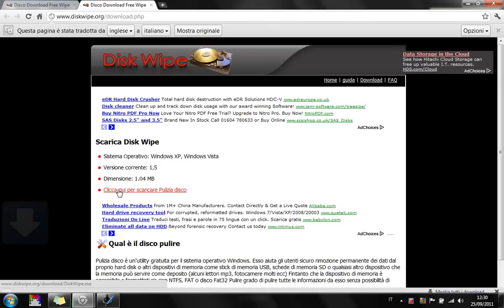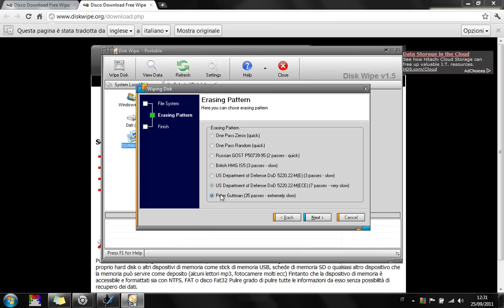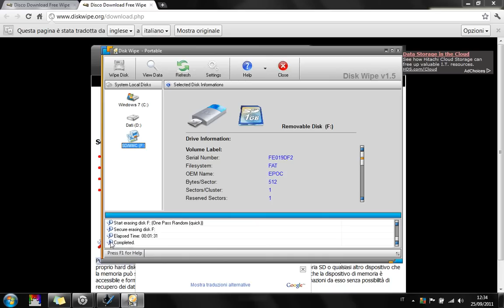DiskWipe tutorial programmiweb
Programma gratis per formattare Hard disk, penne USB, Memory card, e vari dispositivi fissi o mobili, rendendo i dati irrecuperabili.

Ecco il Link dove trovate la guida e il programma Gratuito